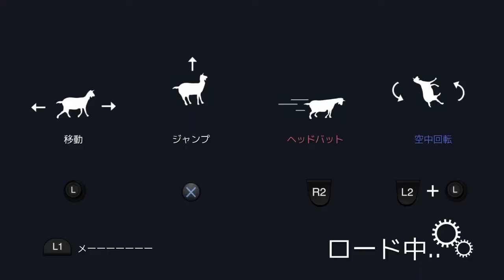ゴート シュミレーター 兄弟対決 ヤギ大暴走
今回はネタ動画です。兄貴の滑舌が悪いかもしれませんが、温かい目で見てください。今回はゴート シュミレーターで暴れます。